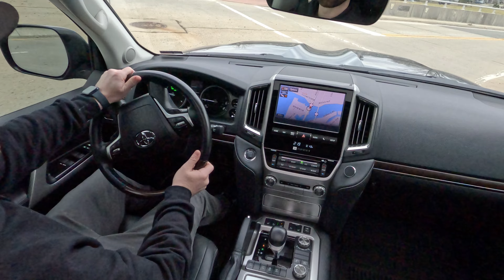Supercharged 2021 Toyota Land Cruiser URJ200 Test Drive